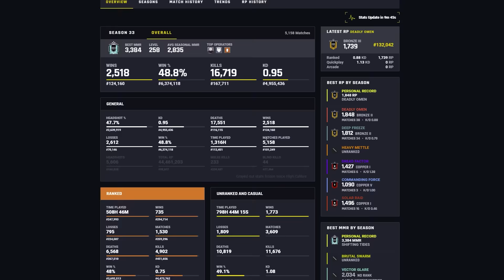Finally Some Good News...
Hello guys and gals, it's me Mutahar again! This time we take a look at Rainbow Six Siege which is a game I have not played in years. This game once consumed my daily life and while I once stopped playing it's recent updates have captured me again.